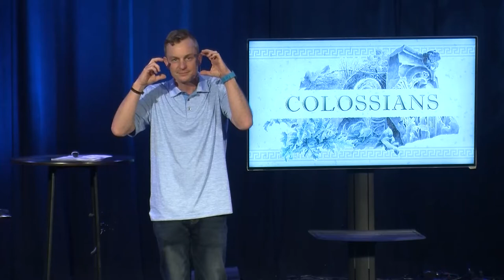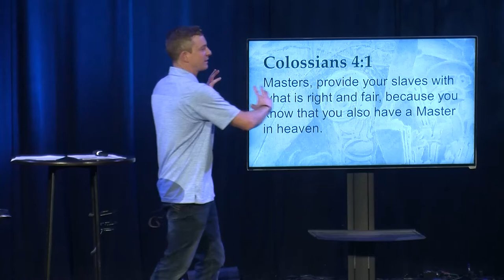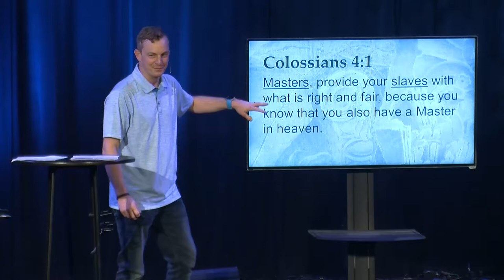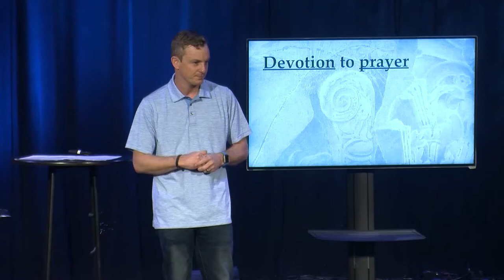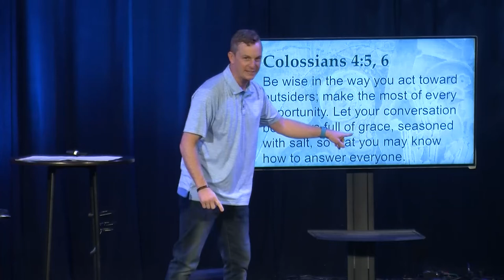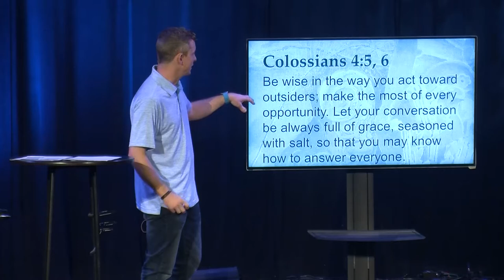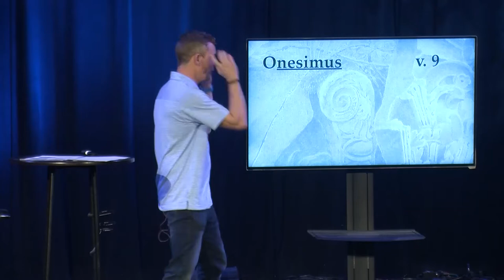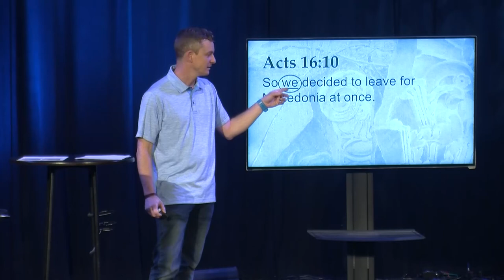The Gospel | Colossians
Join us as Pastor Will concludes our series in the book of Colossians